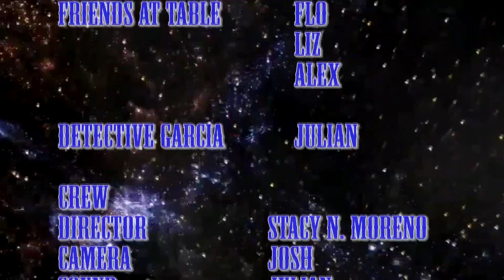pepper's dream by love generation productions